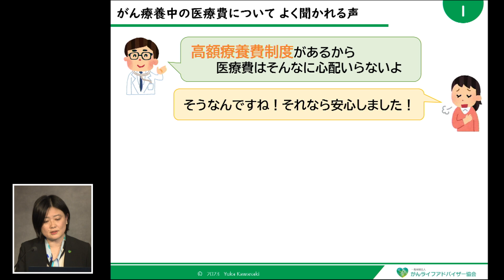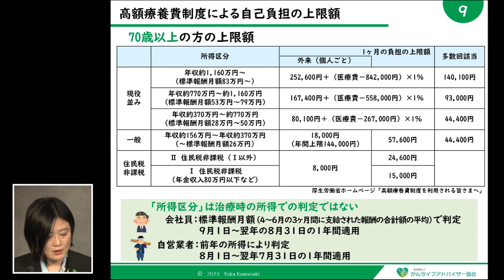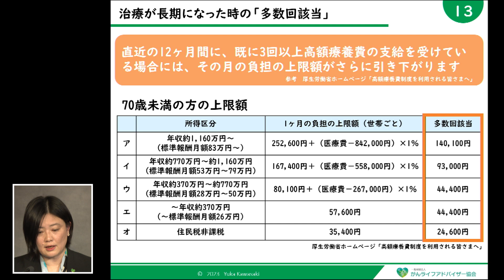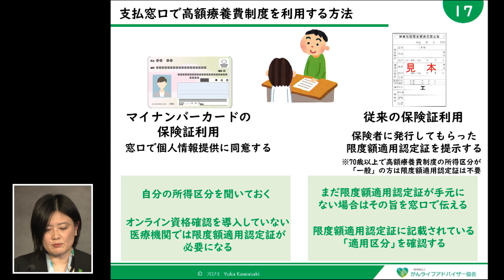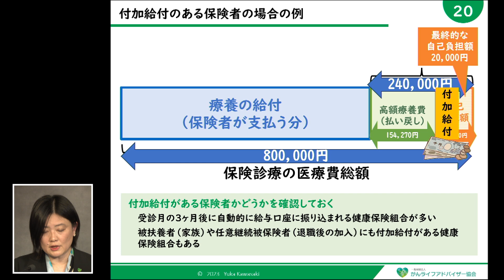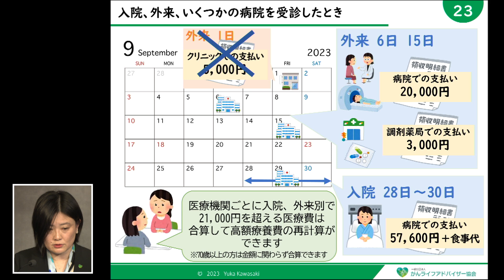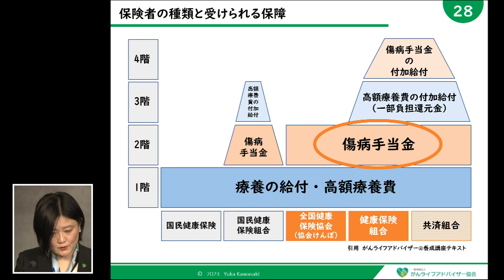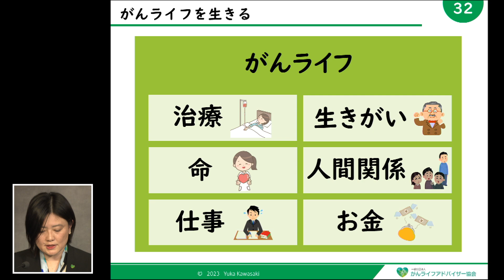【BCF2023】治療とお金のこと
血液がんフォーラム 2023

【BeiGene Japan 合同会社共催】
「治療とお金のこと」
上手に利用！高額療養費制度などの公的制度

演者：川崎 由華 （ 一般社団法人がんライフアドバイザー協会 代表理事 ）
司会：安藤 よし子 （ 元厚生労働省 人材開発統括官 ）

概要：新規抗がん薬の高額化と治療期間の長期化は、経済的な負担を大きくしています。少しでもお金の不安を減らしたがんライフが送れるよう、医療費負担を軽減する高額療養費制度や、がんでも請求できる可能性がある障害年金などの公的制度を、確実かつ上手に利用できているか確認してみませんか。

開催日：2023年11月18日(土)～19日(日)
場所：オンライン開催
主催：認定NPO法人キャンサーネットジャパン